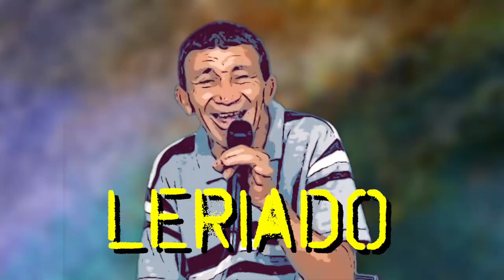Leriado na TV padre Cicero no Ceará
Programa com calouros super alegres e divertidos. Assista na TV Padre Cicero, direto de Juazeiro do Norte, Ceará.
COLA EM BAIXO O SITE E BRISANET CANAL 171

Assista a TV Padre Cicero no canal 171 da Brisanet ou pelo e APP's